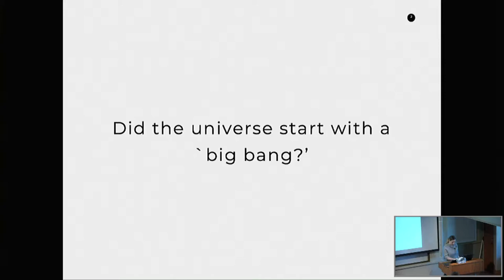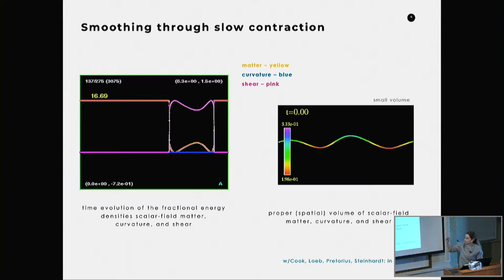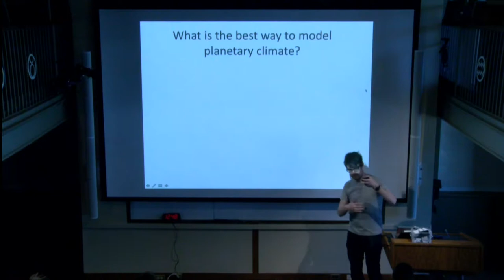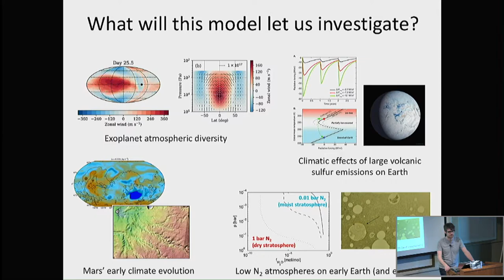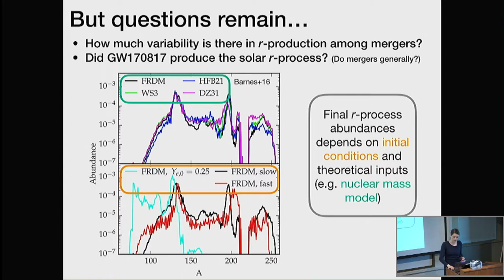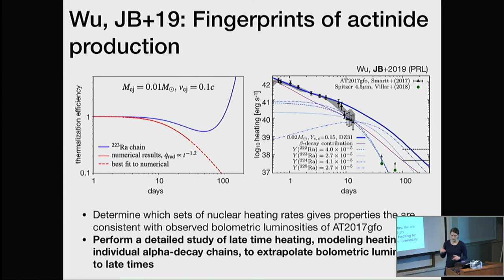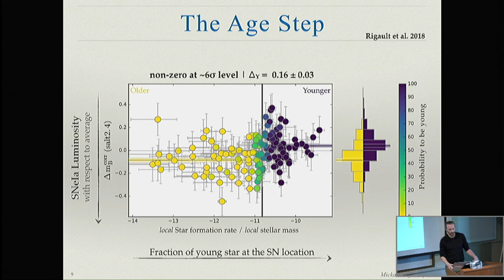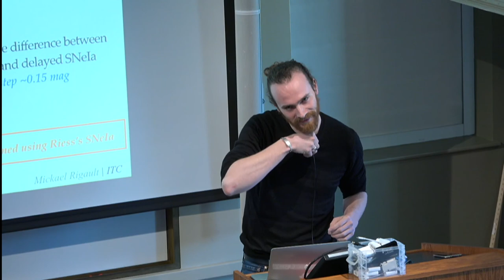ITC Luncheon April 4, 2019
2:25     Anna Ijjas (ITC): "Cosmic Spikes"

20:00     Robin Wordsworth (Harvard SEAS): "Next-generation climate modeling using line-by-line radiative transfer and generalized convection"

34:45     Jennifer Barnes ((Columbia): "Diagnosing nucleosynthesis from late-time kilonova light curves"

47:15     Mickael Rigault (NRS/IN2P3): "Astrophysical biases of Type Ia Supernovae and the H0 tension"